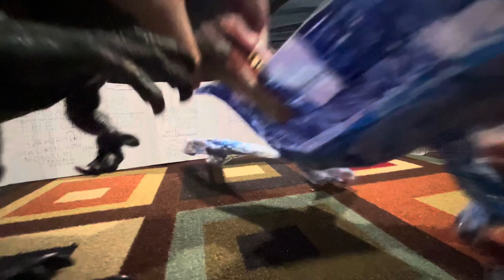Spinosaurus (Jurassic Park 3) vs Spinosaurus (2020) | Dinosaur Carnivore Tournament Arena [S1E2]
Which Spinosaurus is better?

Featuring Dinosaurs:
Spinosaurus From Jurassic Park 3 (2001)
Spinosaurus (2020) (Real Life Spinosaurus)